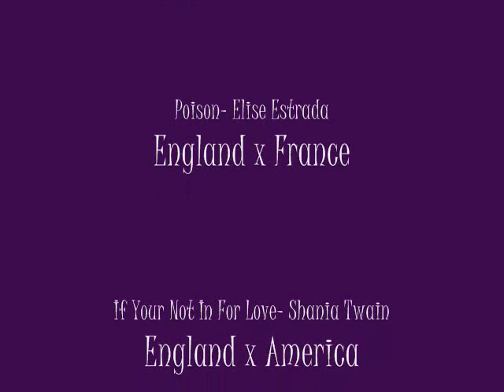APH couples ipod songs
songs are in the credits